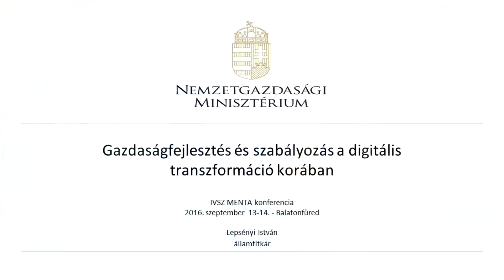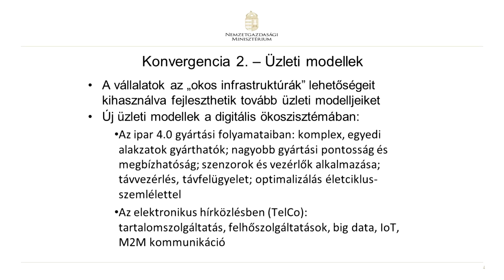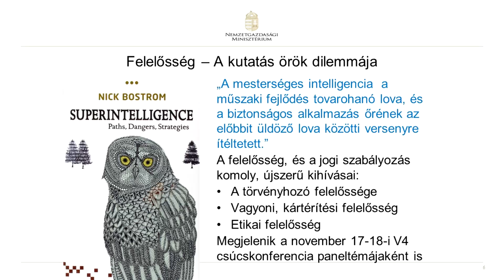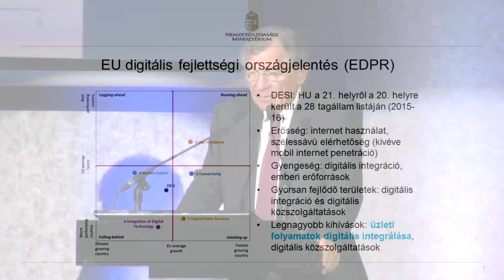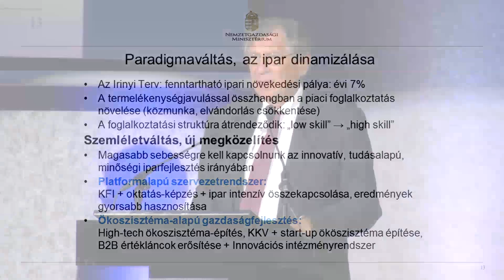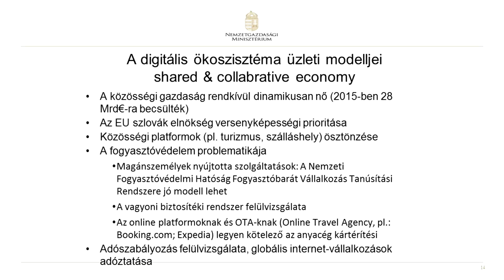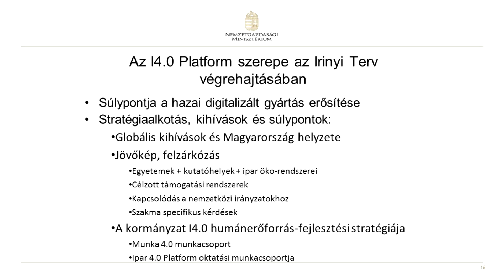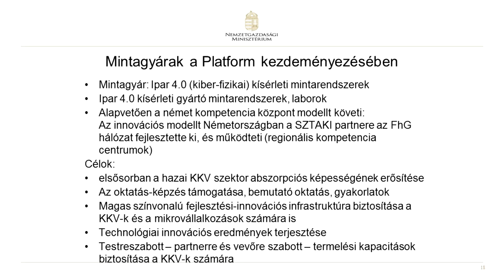Gazdaságfejlesztés és szabályozás a digitális transzformáció korában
Előadó: Lepsényi István (NGM - államtitkár) #

Az előadás az IVSZ MENTA 2016 konferencián hangzott el Balatonfüreden 2016. szeptember 14-én.